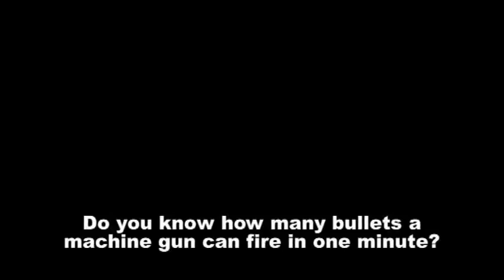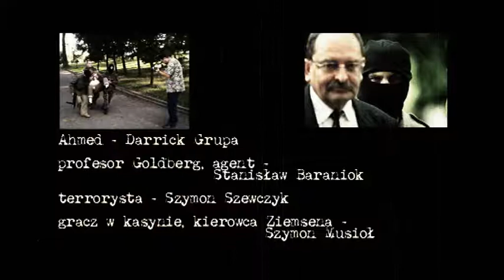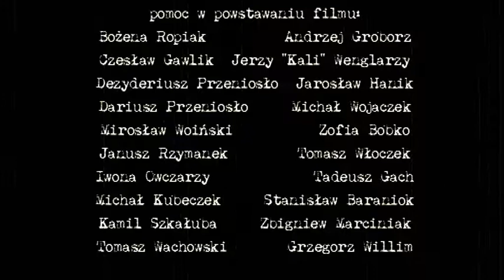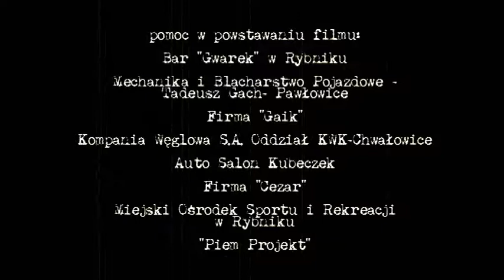Girls are fond of Blond - 8/8 - Dziewczyny lubią Blond cz.8 English Subtitles